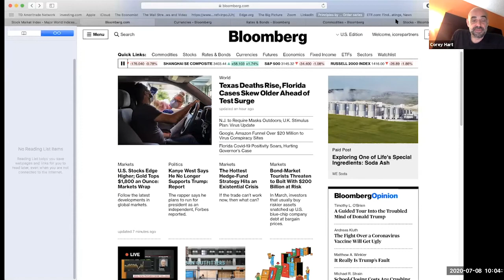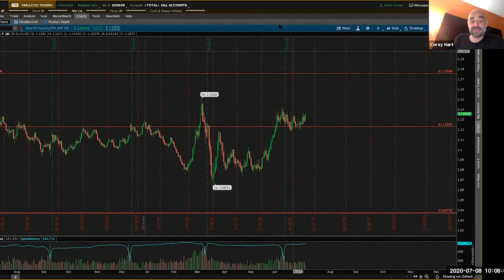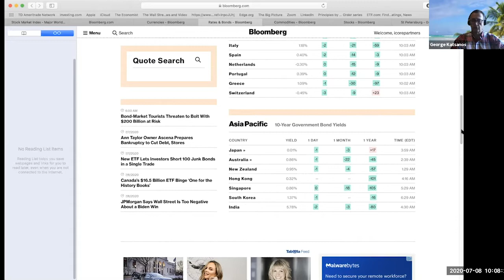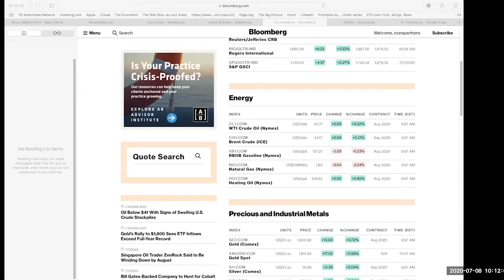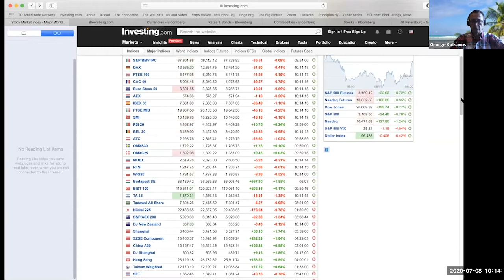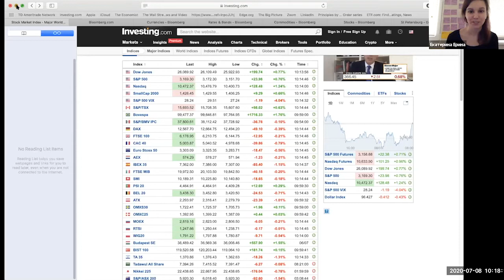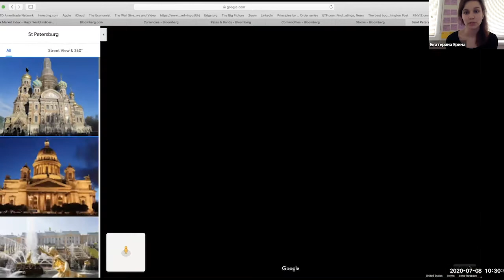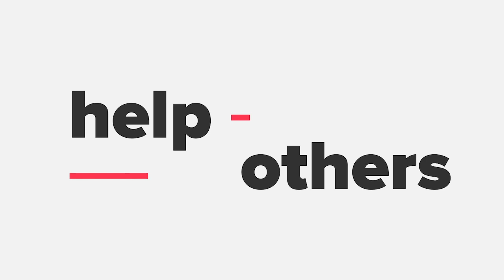070820 Hunting for Silver Linings with Ekaterina Erina of Startup Grind St Petersburg Russia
Join Startup Grind Grand Rapids’ Chapter Director Corey Hart and behavioural finance & corporate re-engineering expert George Katsanos as we host an event series tracking the intersection of facts, bias, and action through global markets and check-ins with entrepreneurs and Startup Grind Chapter Directors from all corners of the world. Joining us for this event: Ekaterina Erina of St. Petersburg